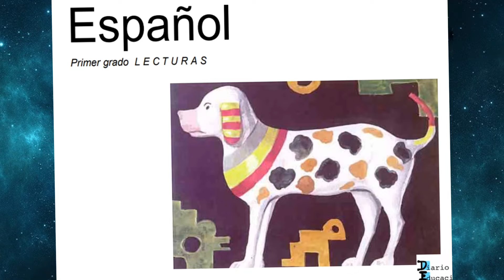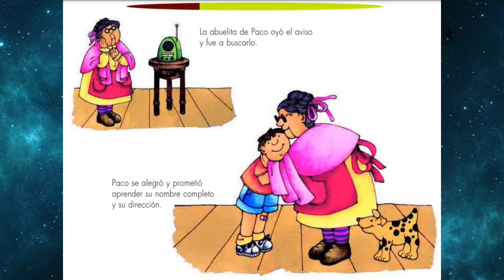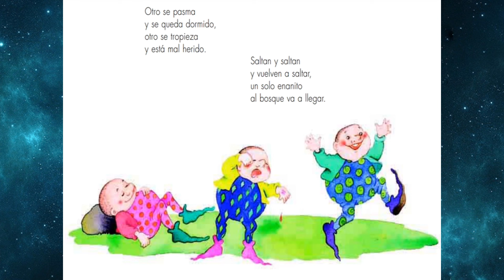EASY SPANISH LISTENING PRACTICE (Short stories- Learn spanish with stories)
Paco el chato-Saltan y saltan.
This is a short video with an easy histories. Read and listen to these new short stories in Spanish.Consider assigning him some time daily to read, but above all repeat and repeat these short and super easy stories.